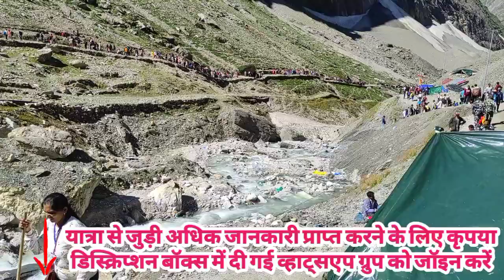Shri Amarnath Ji Yatra 2023 :कब शुरू होंगे यात्रा के मेडिकल रजिस्ट्रेशन?क्या कर लें ट्रेन टिकिट बुक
How much time it will take to get permit through Online or Bank Registration Process?